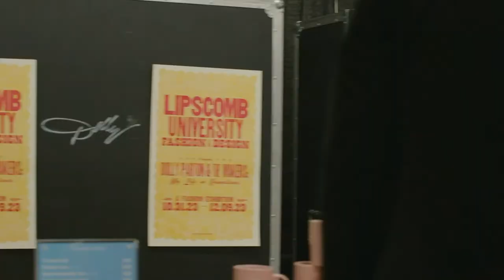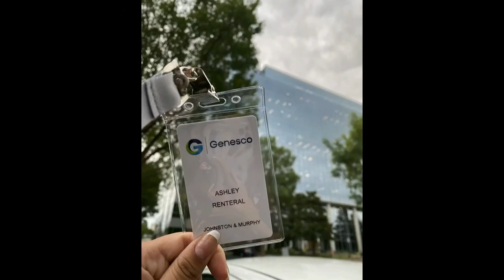CEA Fashion Show Live Stream